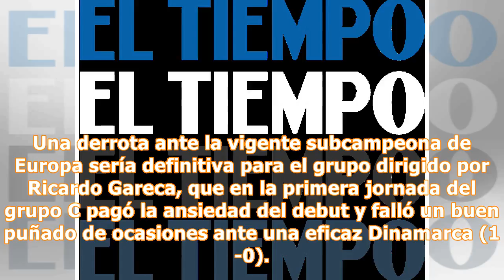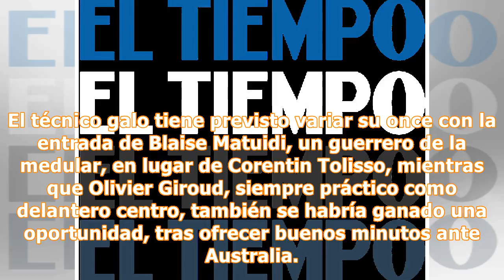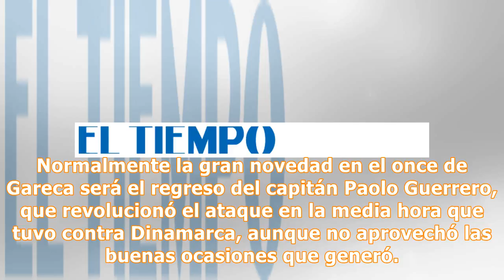Perú, con Guerrero, irá por una hazaña contra Francia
Los incas cayeron ante Dinamarca y enfrentan a los galos para seguir con vida en el Mundial. Griezmann y Guerrero, figuras de sus selecciones. Encuentra la validación de El Cazamentiras al final de la noticia. 20 de junio 2018 , 11:44 p.m. Con la espada contra la pared, Perú necesita resucitar ante Francia para seguir aspirando a jugar los octavos del Mundial, este jueves en Ekaterimburgo, una ciudad en los confines entre Asia y Europa, donde más de 30.000 hinchas harán sentir a la Bicolor que j...